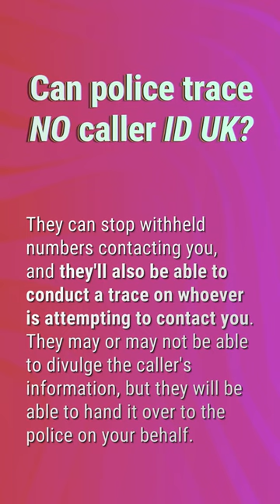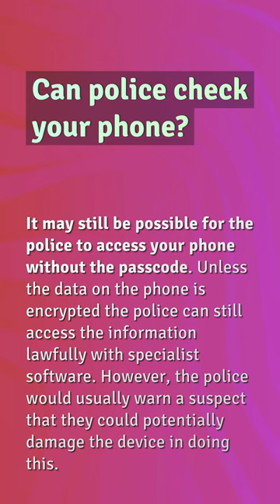Can police trace No caller ID UK?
How To Hide Your Number When Calling Uk

00:19 - Can police trace No caller ID UK?
00:35 - Can police tap your phone UK?
00:53 - Can police tap into your phone?
01:18 - Can police check your phone?